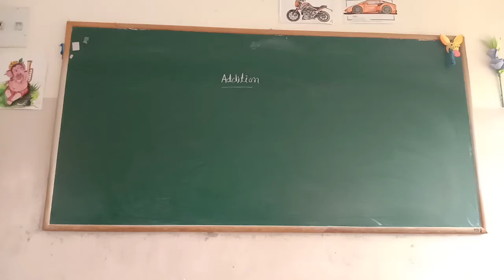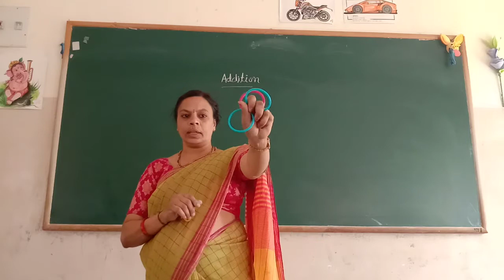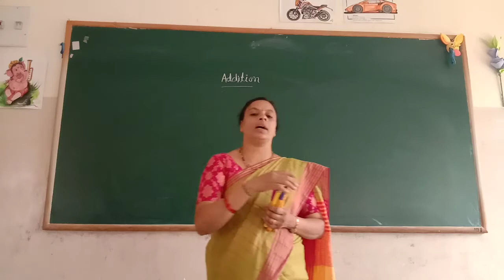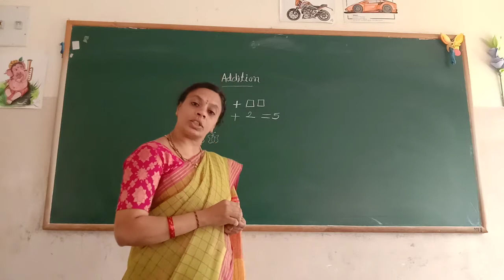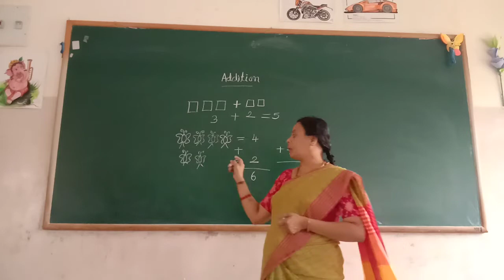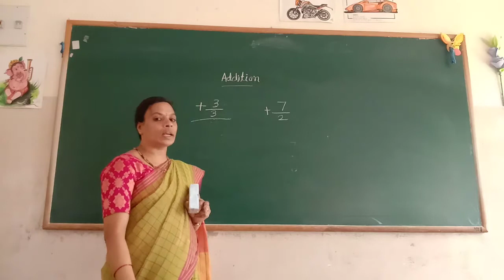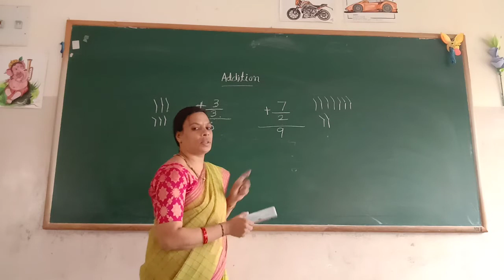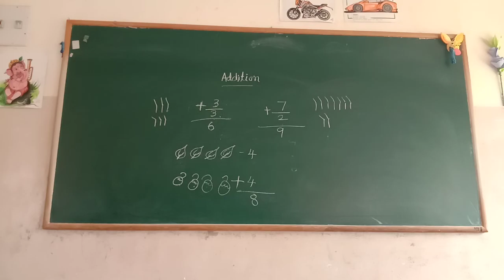UKG Maths Addition part- 1 Class by Lakshmi